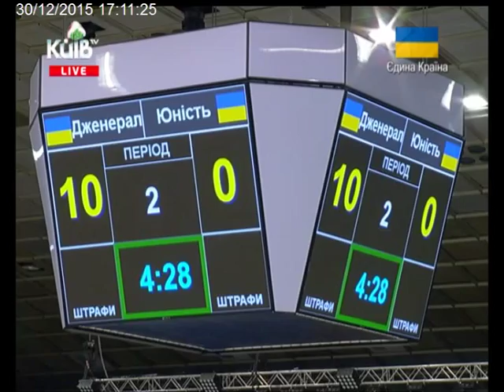30.12.15 Столичні телевізійні новини 17.00